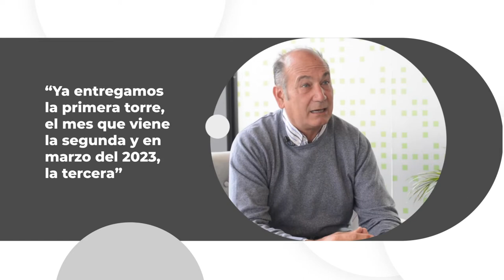Pacífico, el condominio privado con la "mayor cantidad de espacio verde"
El proyecto inmobiliario, ubicado en Valle Escondido, está pensado para aquellas personas que buscan vivir rodeados de tranquilidad pero dentro de la ciudad.

"La clave del año y filosofía de la empresa, siempre será anteponer los intereses de nuestros clientes, honrar nuestros compromisos, a fin de concretar el sueño de que Pacífico sea seguro tu lugar" explicó Nicolás Ferrer, gerente comercial de la empresa.